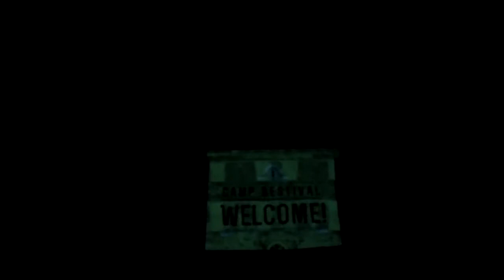Camp Bestival 2012, Fireworks Pt 1